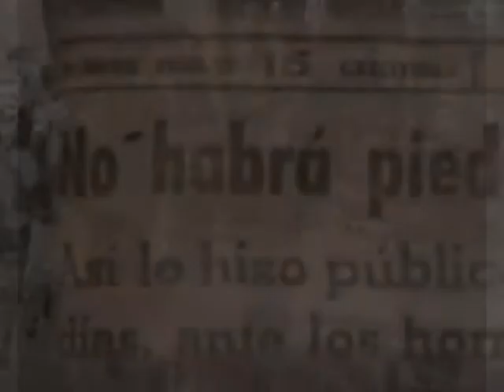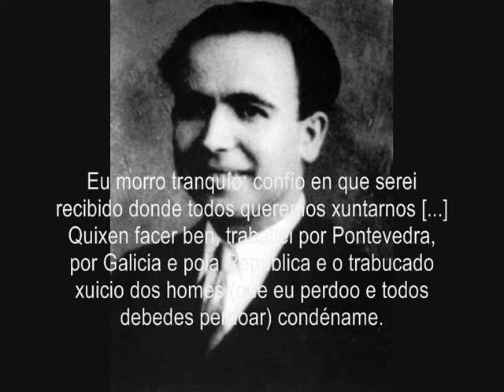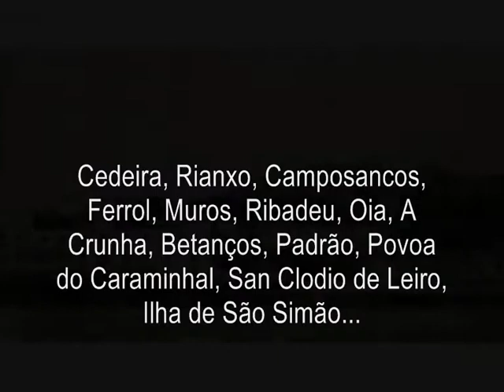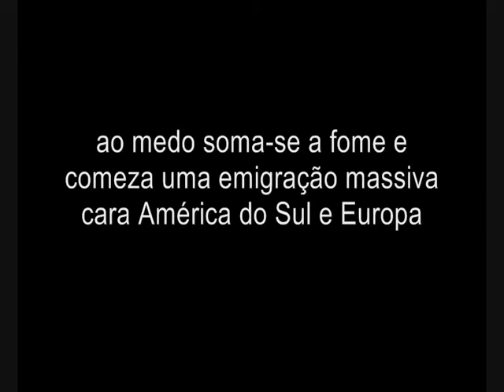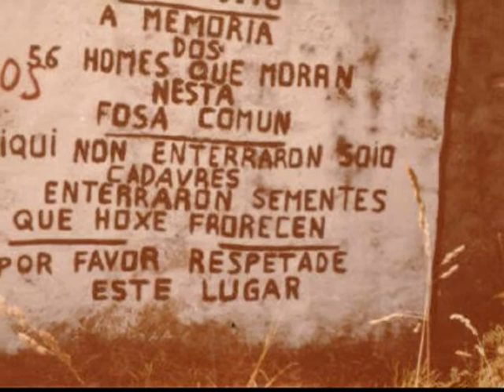Galiza Seculo XX (1936-1939)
Historia de Galiza nos tempos da guerra.
Bem sei que faltam muitas cousas, mas é para o que da um video pequeninho